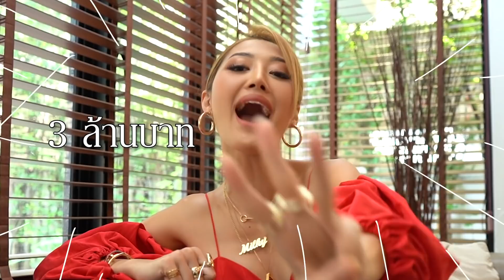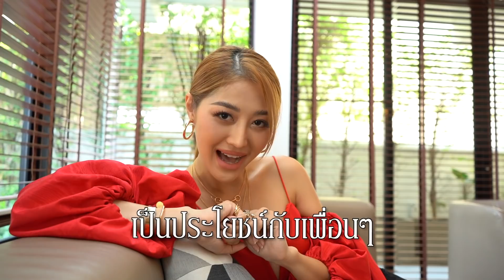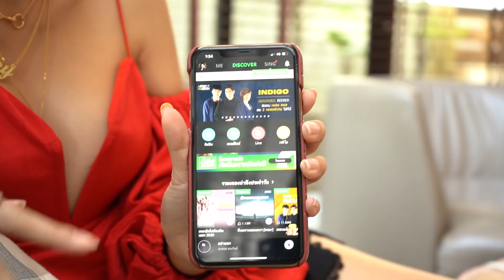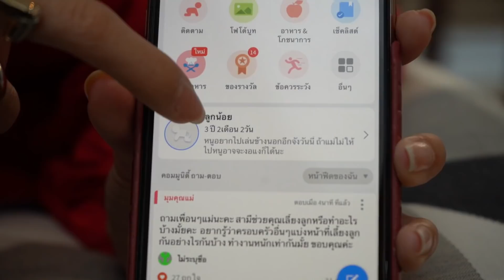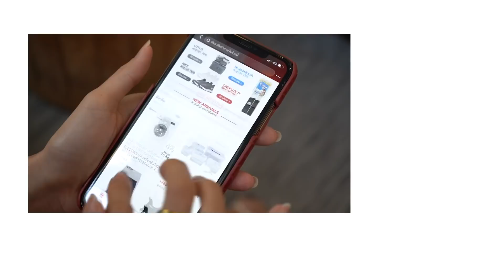5 Apps สุดโปรด มีประโยชน์ โหลดแล้วหายเครียด!!! HEYMAMA EP.64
ต้องยอมรับว่ามือถือจำเป็นต่อชีวิตพวกเรามากจริงๆ
ฉะนั้นวันนี้ มิ้วกี้มี 5 Application เก๋ๆ ที่มิ้วกี้ชอบมากกกกกก
และรู้สึกว่ามันช่วยได้ดีจริงๆ โดยเฉพาะเวลารู้สึกเครียด!
[[ แอพช๊อปปิ้งจ้าาาา ]] อุอิ

หรือเวลาเราต้องการความช่วยเหลือในเรื่องต่างๆ
ดูหนังเอย ฟังเพลงเอย เลี้ยงลูกเอยต่างๆมาดูกันว่าเพื่อนๆมีติดมือถือกันไว้รึยัง
ถ้ายัง! รีบโหลดเลยทันทีจ้า และอย่าลืมช่วยกันแชร์เพื่อเป็นกำลังใจให้มิ้วกี้
และเป็นประโยชน์กับคนอื่นๆด้วยนะคร่า รักสุดๆ ♥️♥️♥️

Line : @milkypraiya.work

ติดตามขุ่นแม่ที่ช่องทางอื่นๆ ได้ที่